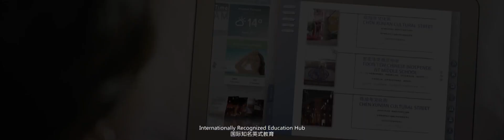R&F Princess Cove Project Video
An iconic development for both Malaysia and Singapore, R&F Princess Cove sets to change two face of two cities from two different countries joined by a causeway. As a luxury integrated development of benchmark of living, leisure, recreation, work and productivity yet experienced in the entire region. A completely integrated community created upon the concept of HOPSCA - Hotels, Offices, Parks, Shopping Malls, Clubhouses and Luxury Apartments.

A first in many ways, there has never been such a large integrated luxury development of this scale and standard, at this city centre location of this high-level accessibility and of this HOPSCA scope.

The brainchild of R&F Properties, dubbed as the most comprehensive property developer in China, this renowned global real estate specialist debuts in Malaysia with the emergence of R&F Princess Cove. Designed to reflect the vision of how a landmark can foster greater harmony, growth, excitement and investment opportunities on a scale unlike the others.